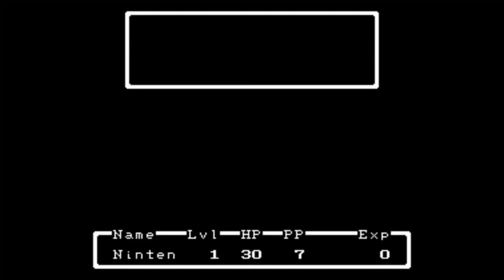AI Recommends NES JRPGS || NoTimeToGame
Welcome to my new series in which I ask AI (chat GPT) what are the best JRGPS for each console starting with the NES